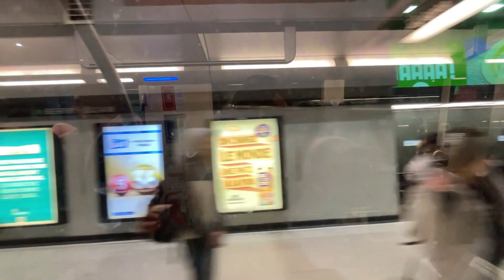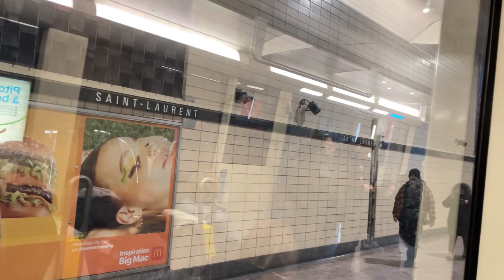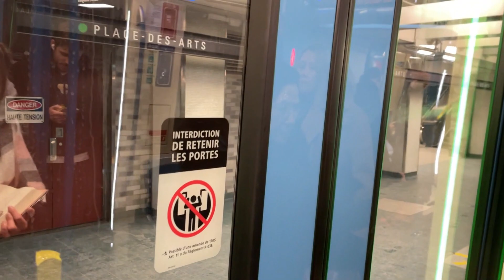[Métro de Montréal] AZUR 71! Trajet de Beaudry à Place-des-Arts 🟢 (Republié)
Trajet du métro de Montréal de Beaudry à Place-des-Arts sur la ligne verte à bord du 71e train AZUR qui est le dernier à être construit.

0:00 Entrée dans la station Beaudry
0:12 Guichet, trottoir roulant de la station et descente au quai en direction Angrignon
3:38 Arrivée du train AZUR 71 en direction de Angrignon
4:03 Départ de la station Beaudry
4:40 Station Berri-UQAM
6:04 Station Saint-Laurent
7:25 Départ du train AZUR 71 en direction de Angrignon
8:05 Sortie de la station Place-des-Arts